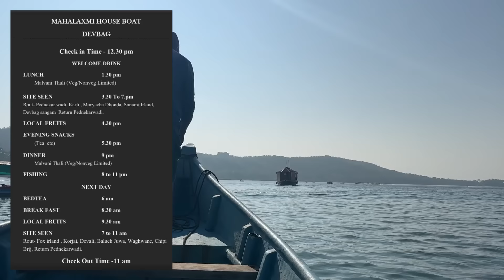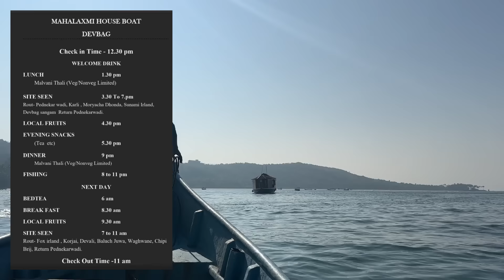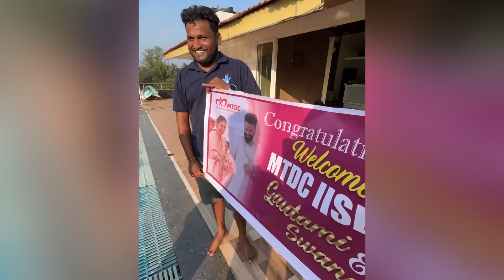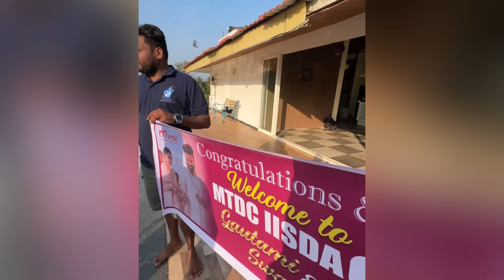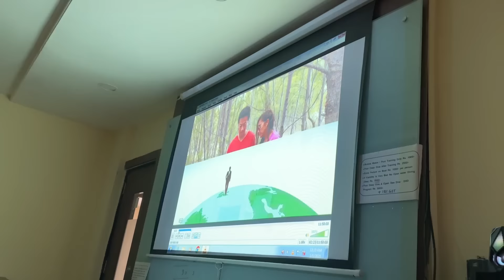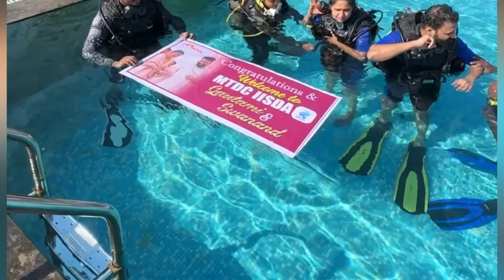Lafdi kokan trip || ft. Gautami n swanand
For House Boat bookings

Fly boarding booking
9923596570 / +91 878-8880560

Nashik family vlog
नाशिकची Extended Family || Family time 🥰 ||